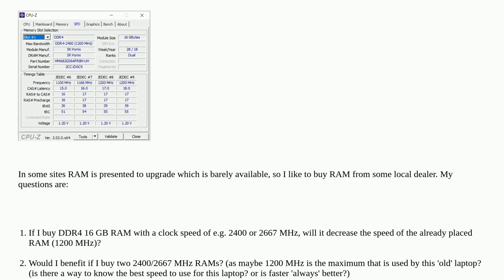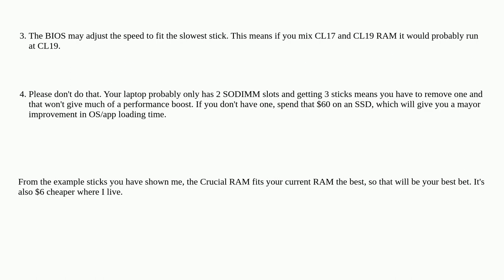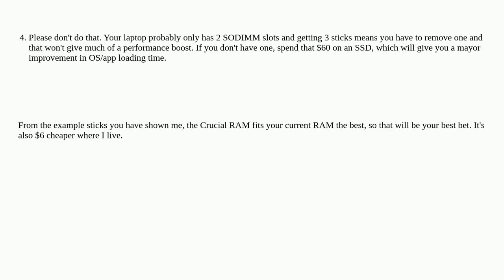Hardwarerecs: RAM effects for upgrade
RAM effects for upgrade

A special thanks goes out to the awesome community

  upgrade memory laptop